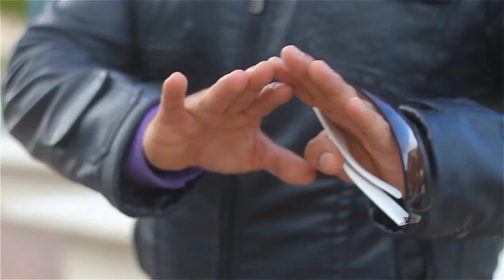De ti enamorado_ Banda MS.mp4